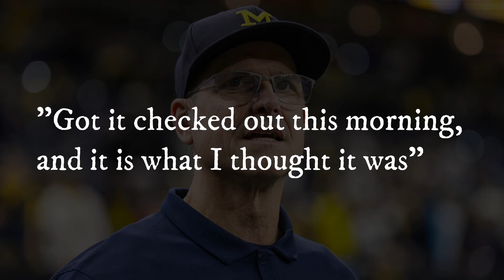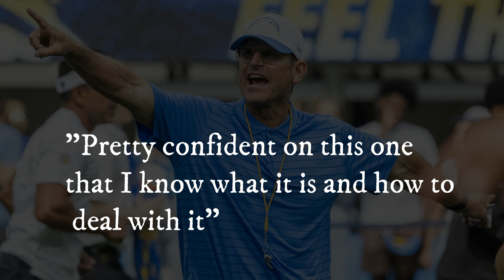Chargers Coach Jim Harbaugh Back on Sidelines After Heart Scare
Los Angeles Chargers head coach Jim Harbaugh is in good spirits after a heart scare caused him to leave Sunday’s 23-16 victory over the Denver Broncos.